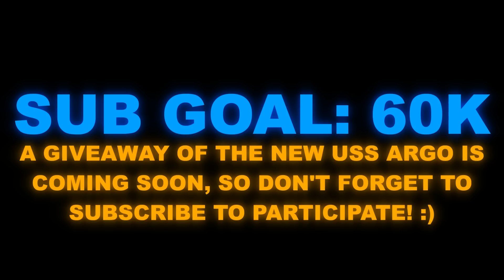SHOWING ALL THE NEW CINEMATIC FILTERS (DAY/NIGHT) - Roblox Kaiju Universe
EVERY NEW CINEMATIC FILTERS SHOWCASE! (QOL UPDATE) - Roblox Kaiju Universe.

0:00 Introduction
0:22 1954 (DAY)
0:35 1954 (NIGHT)
0:46 SHOWA (DAY)
1:00 SHOWA (NIGHT)
1:38 HEISEI (DAY)
1:50 HEISEI (NIGHT)
2:05 MILLENIUM (DAY)
2:23 MILLENIUM (NIGHT)
2:39 2014 (DAY)
2:52 2014 (NIGHT)
3:05 KOTM (DAY)
3:24 KOTM (NIGHT)